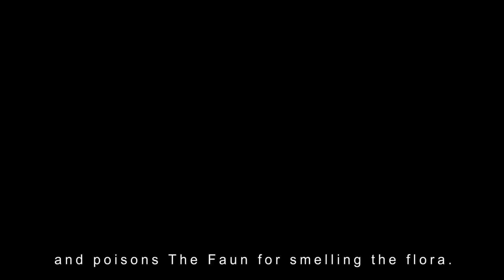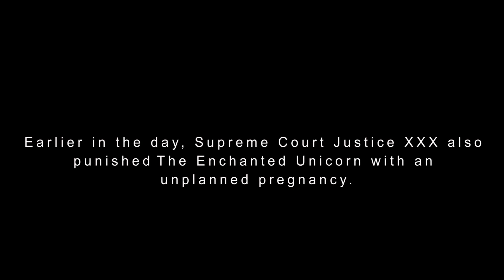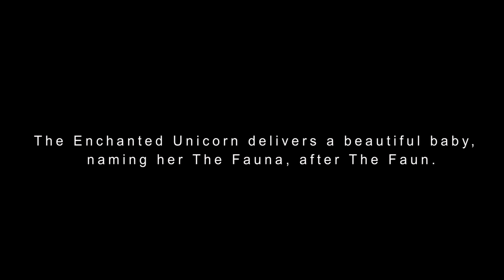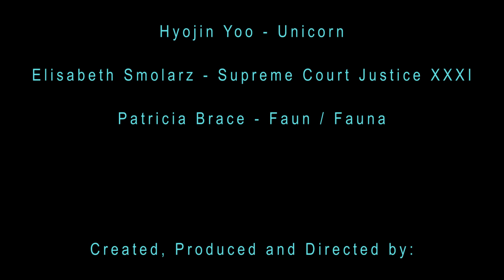BRACE MASSMOCA CMCA Part One